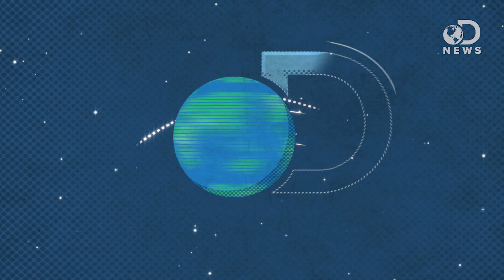Should We Worry About An Avalanche On An Asteroid?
In 2029, a football field-sized asteroid is going to fly so close to Earth that it's going to trigger a series of massive avalanches. Amy explains why we Earthlings have nothing to worry about.

Avalanche on an asteroid, due to close pass with Earth
"On Friday the 13th in April 2029, an asteroid named Apophis is expected to pass, with luck, within a hair's breadth of Earth. The space rock, about as wide as three football fields, won't do any damage to Earth-it's predicted to pass at a safe distance of at least 35,000 kilometers-but the reverse may not be true."